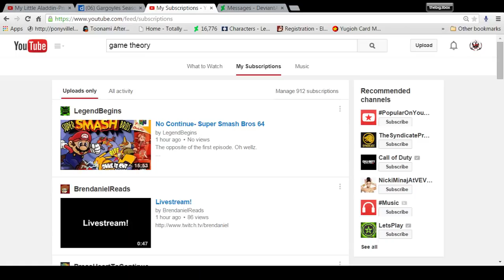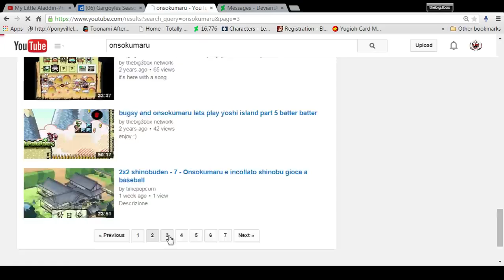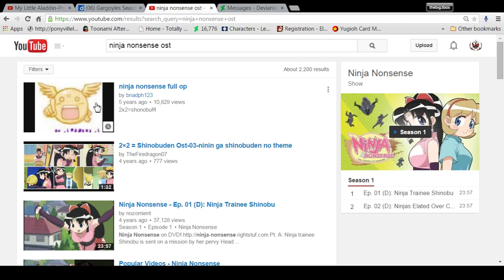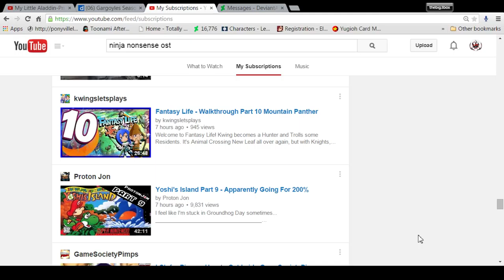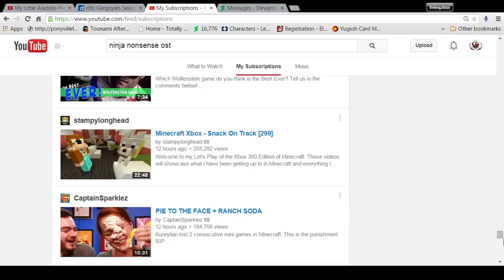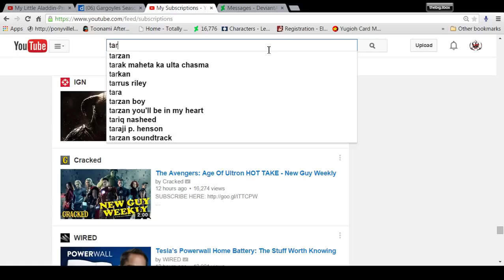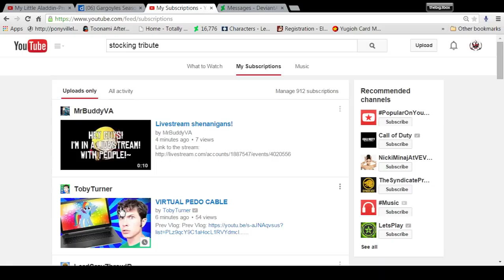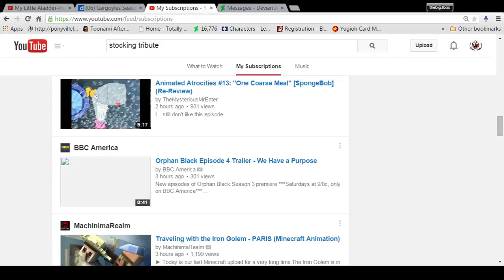bugsy and onsokumaru: back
woot we're back kids prepare your polka pants